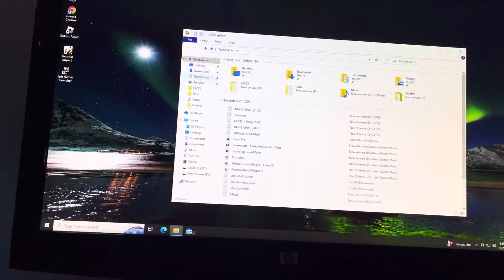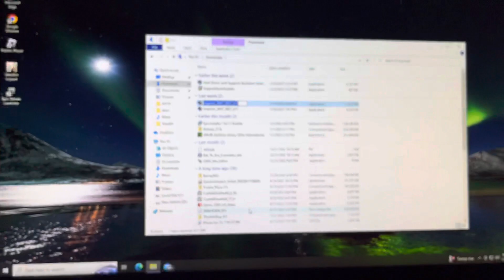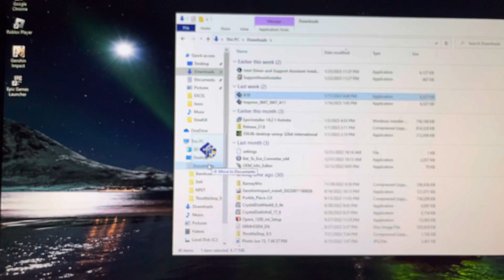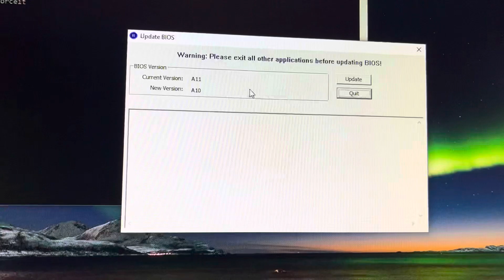[TUTORIAL] How to force BIOS downgrade on Dell Inspiron 3847/3647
In this tutorial, we’ll show you how to override the BIOS error where “The Bios version is same or lower than current BIOS version” and force a BIOS rollback on your Dell system.

Note: DO THIS AT YOUR OWN RISK AS IT MAY BRICK YOUR MOTHERBOARD!

For Dell systems that encounter these errors you’ll need to open up the BIOS application using CMD as Administrator and type in this argument: /forceit

This argument will override the downgrade error and allow you to downgrade any Dell BIOS